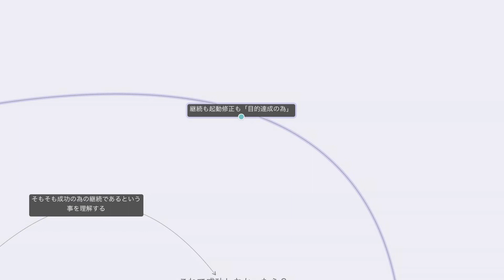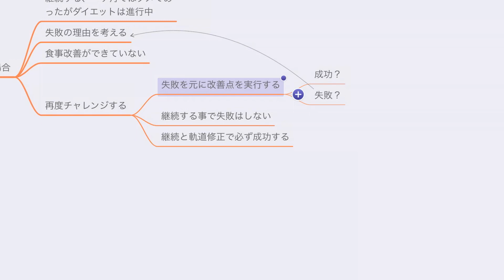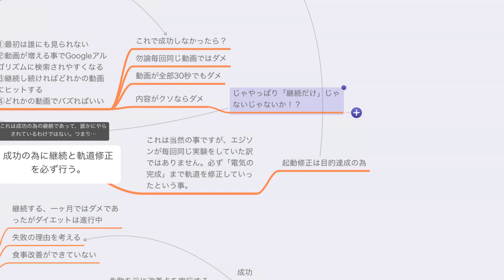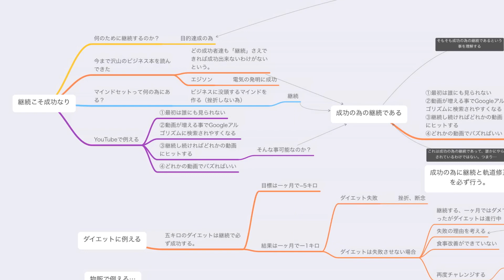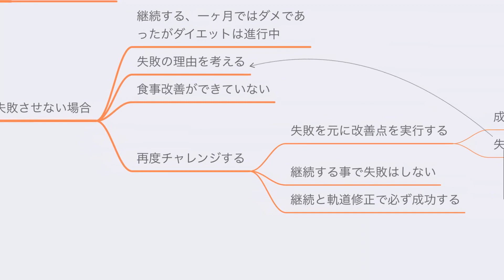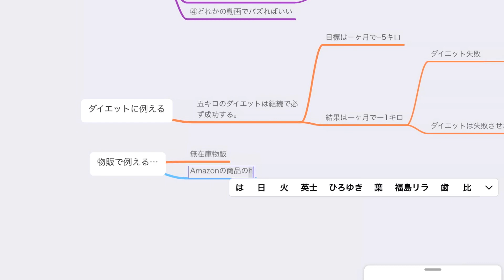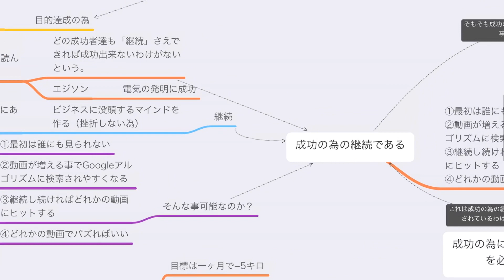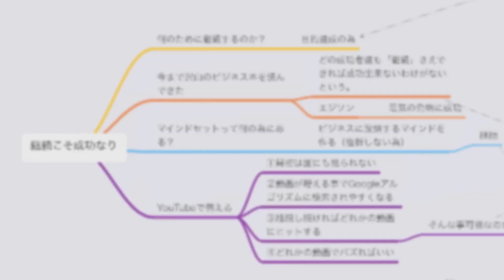【ビジネスの成功哲学】継続だけで成功は可能である！